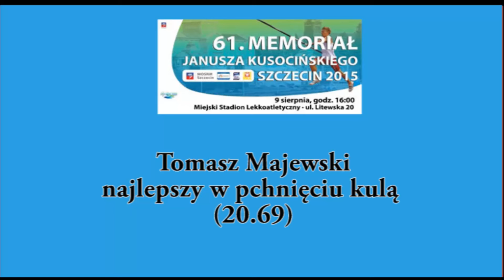Memoriał Kusocińskiego 2015: Inne cele Tomka na Pekin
Tomasz Majewski wygrywa Memoriał Kusocińskiego i szykuje się na MŚ w Pekinie